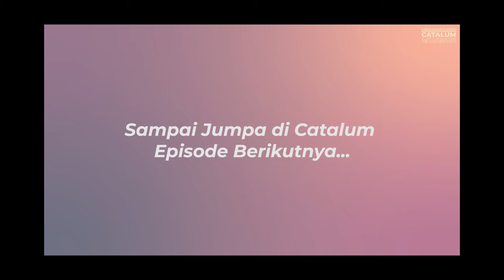CATALUM Eps.1 : Habis S.H., Terus Apa? - PART 2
CATALUM atau Career Talk With Alumni merupakan salah satu proker baru dari Kementrian PSDM khususnya Deputi PKPM yang akan membahas seputar dunia karier dengan alumni dari FH UNS.

Bersama Mas Ruben (FH 2016) dan Mas Pandu (FH 2016) di CATALUM Eps. 1 yang berjudul "Habis S. H., Terus Apa?" kita akan sharing sharing santai mengenai kehidupan sebagai freshgraduate supaya temen-temen KMFH bisa ada gambaran tentang kira-kira kalo orang habis dapet gelar sarjana itu ngapain aja yaa??

Penasaran kan? Nah, tonton videonya sampai akhir ya!!

Salam hangat,
CATALUM